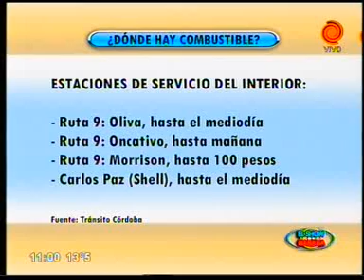hay nafta1 21062012